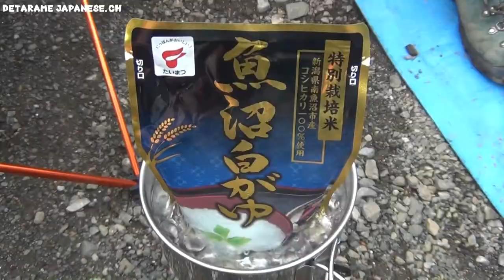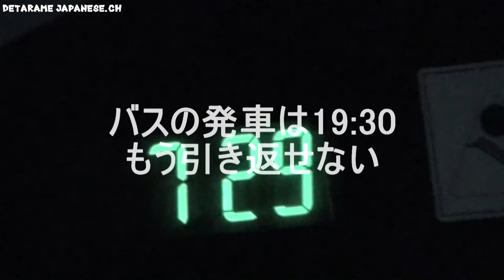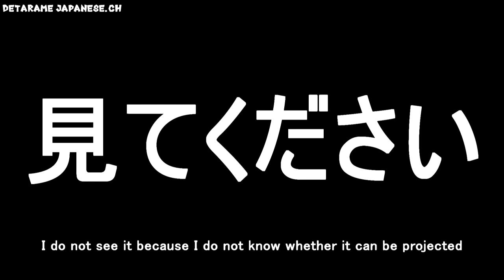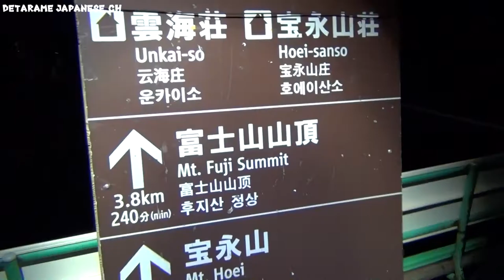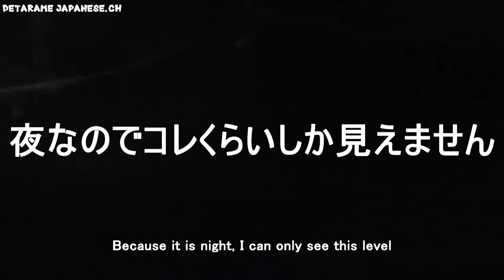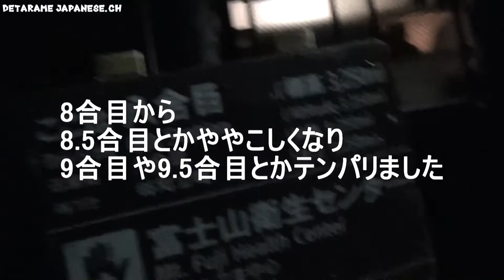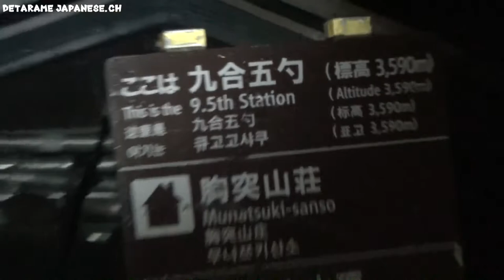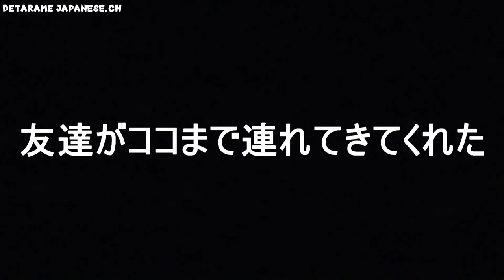#4 富士山に行ってきました！（富士宮口） 【登山編】 2017/08/04 Mt.Fuji fujinomiya Gate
2017/08/02（水）夕方、千葉県を出発!! 男5人で富士山へ!!
千葉からは4人で和歌山からもう1人で、富士山で合流。
最初は行き先を教えて貰えませんでしたが、会話の中で察し･･･

2017/08/03（木）仲間と合流し車で一泊から観光して予定変更でドキドキキャンプ！
しばし休憩後・・・富士宮口から・・・登山開始！
果たして悟空は間に合うのか！？
In the evening, departing from Chiba prefecture! 5 men to Mt. Fuji!
Four people from Chiba and another from Wakayama, joining together at Mt. Fuji.
At first I could not tell you the destination, but I guess in the conversation ...
Join with my friends and stay in a car for overnight sightseeing and it's a pity for me to change my schedule!
After a break often ... to Mt. Fuji!
Will SON Goku get it on time! What?

「再生リスト/playlist」【－私個人の趣味－】